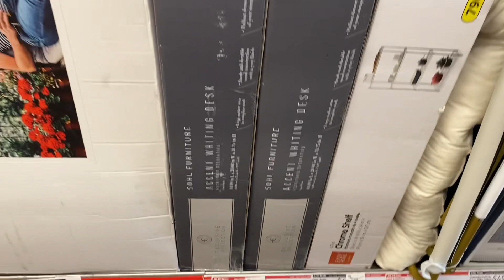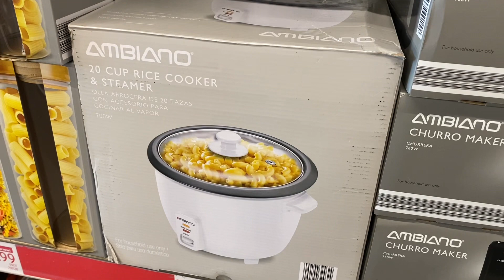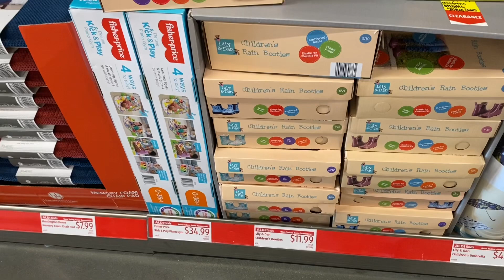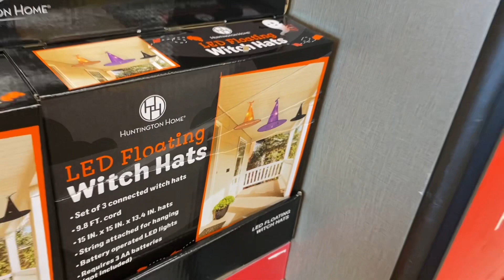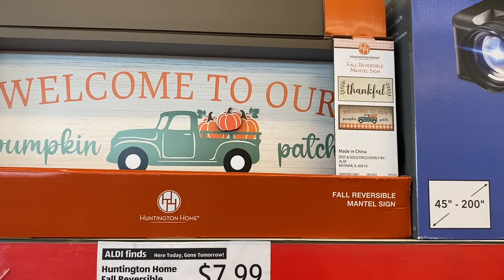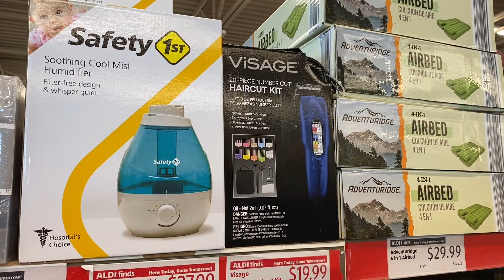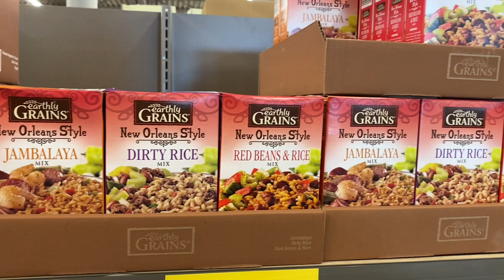ALDI’S GROCERY STORE SHOP WITH ME 💋 NEW ALDI FINDS 💋 ALDI’S SHOPPING 💋 ALDI’S GROCERY HAUL